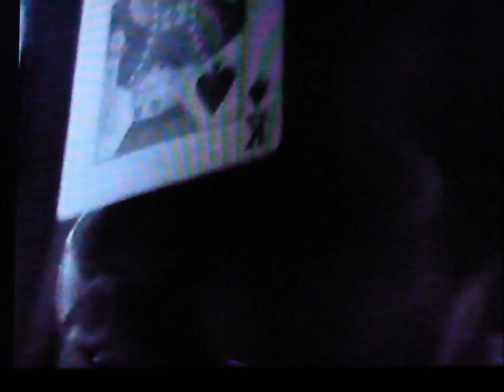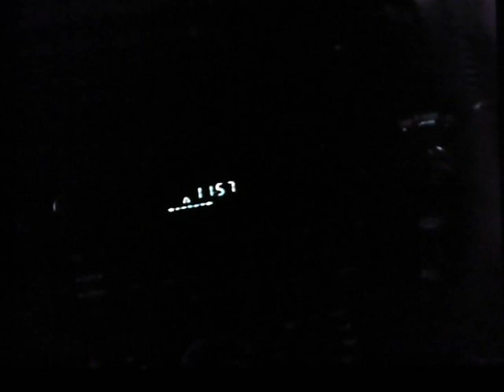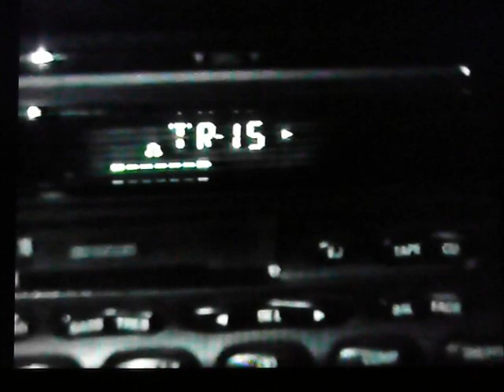I think my dads gone crazy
Driving home to Detroit from the Phish festival "IT" in Limestone Maine in 2003. Hines, Romin and I trying to keep ourselves entertained.